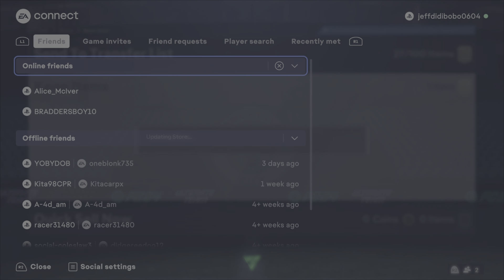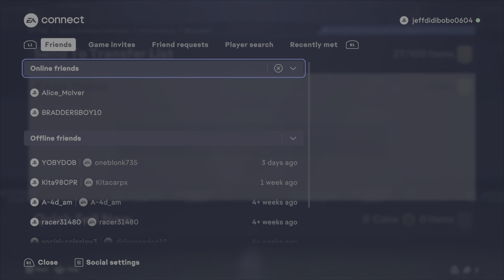EAFC Rant| Why EAFC Is Going To Suck🥴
Having a rant about EAFC24 & EAFC25 so far, this is all opinion based only. Share your thoughts with us below!

Official_CarpGaming_yt

Thanks for all your support. Have a lovely day/evening. Cya!